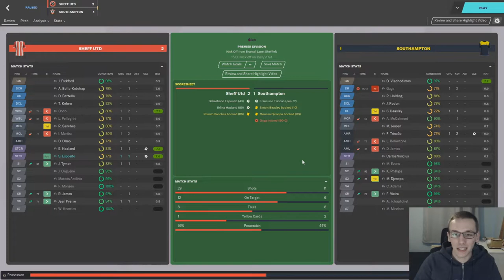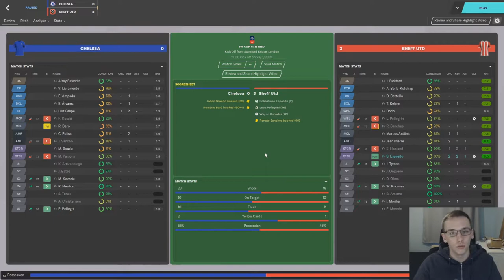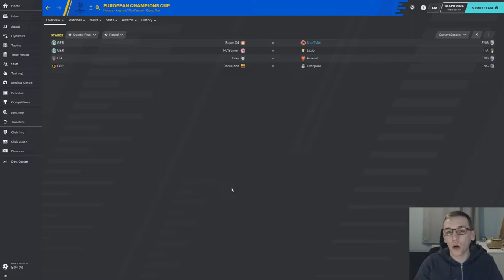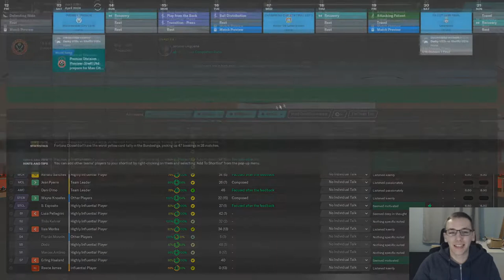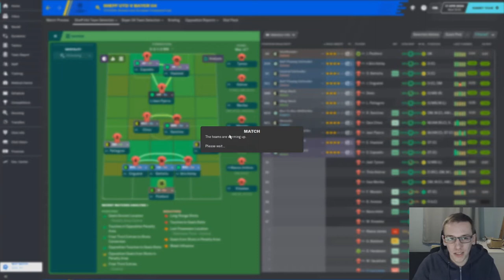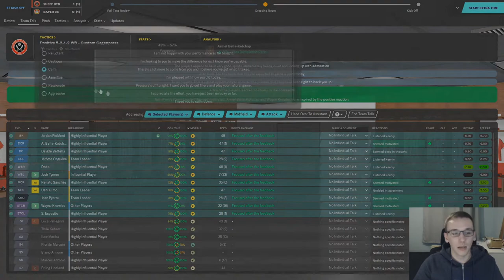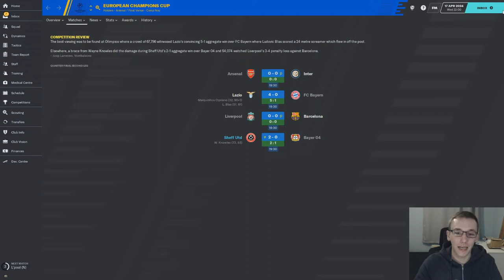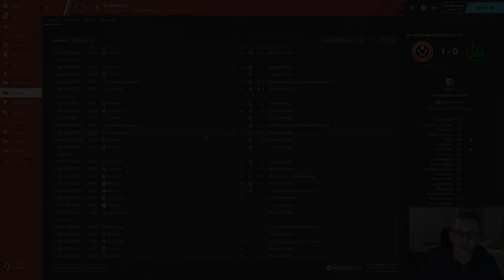SAF CHALLENGE | #41 SHEFFIELD UNITED | INTO THE QUARTERS | FOOTBALL MANAGER 2020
In today's episode we take on Bayer Leverkusen in the Champions League quarter finals.